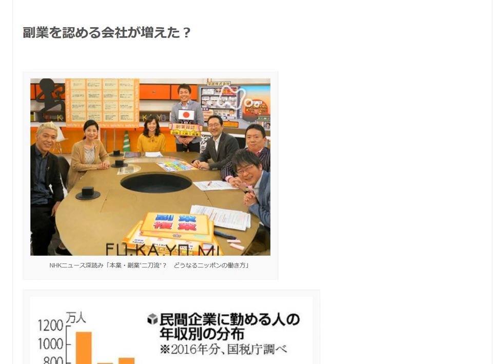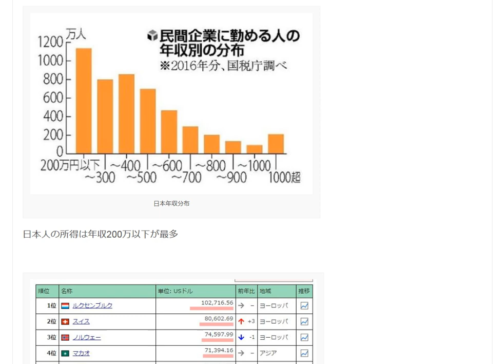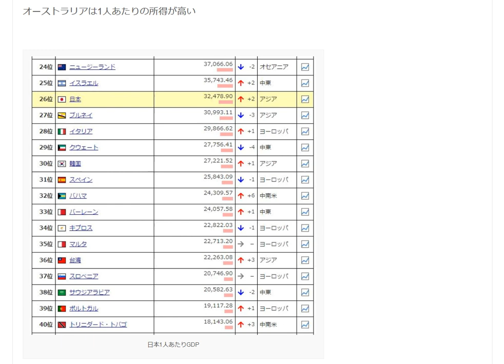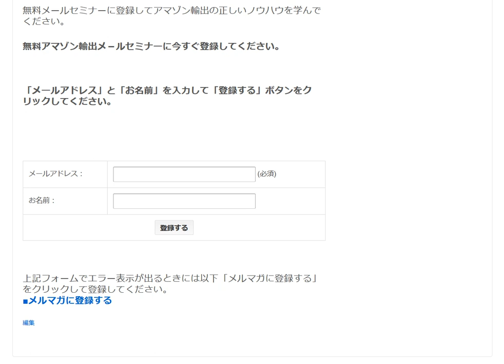稼ぎやすく会社にバレない副業 Amazon輸出 無料メールセミナー